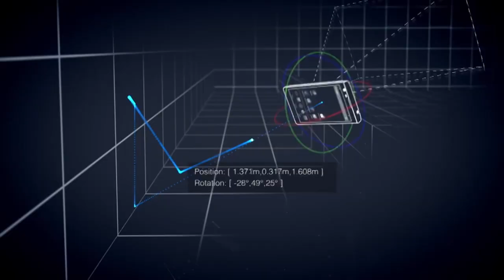Timelapsing Google Earth | Randy Sargent + More | Talks at Google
2014 People’s Voice Webby award winner Randy Sargent of Carnegie Mellon University is the architect behind Timelapse, the Earth Engine feature that allows us to watch how the entire globe has change since 1984. Rebecca Moore, Lead on Google’s Earth Engine, joins Randy to talk explain how the began their work together, and how far they’ve come in a short time. Thanks to their work, we are able to see the impact humans have on the world in an entirely new way.

ABOUT THE SERIES:  Great things always seem to happen when Academia and Industry come together to share ideas and insights, and at Google we care deeply about maintaining that open dialogue. In our ongoing efforts to support interesting research, we're picking some of our favorite projects and sharing their stories with the world.

Presented December 9, 2014 at Google in Mountain View, California.